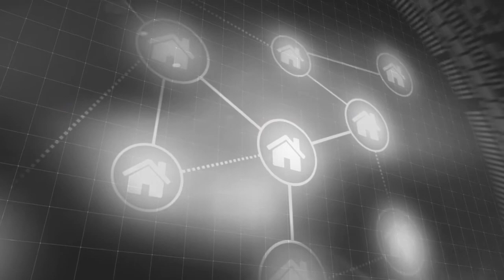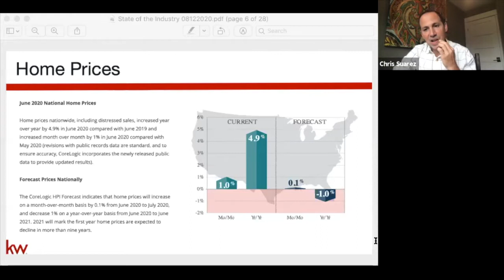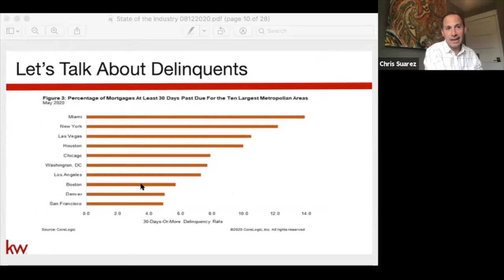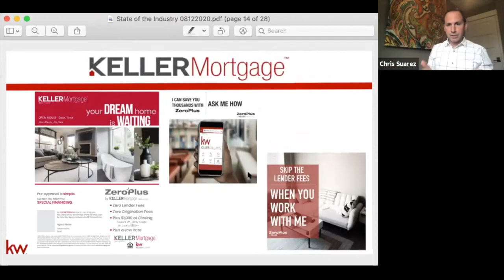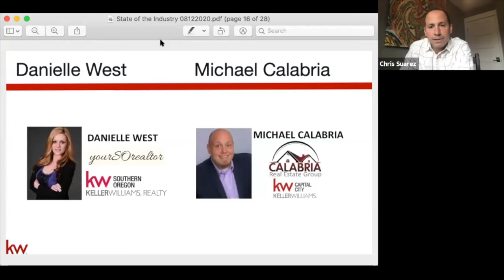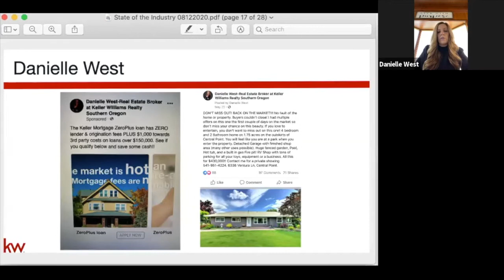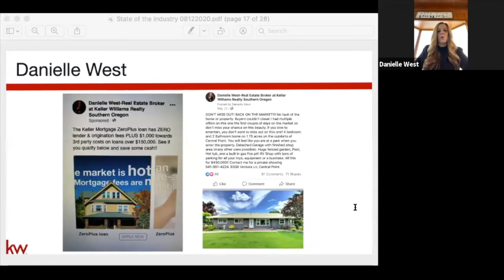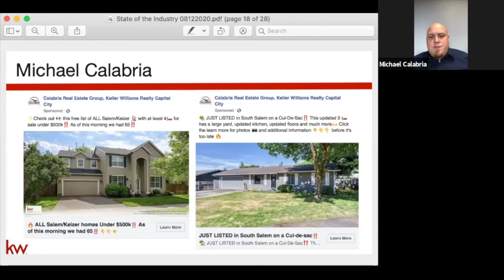State of the Industry with Chris Suarez Aug. 12, 2020